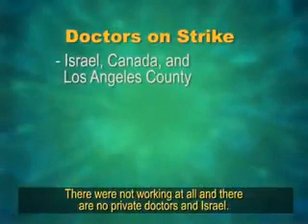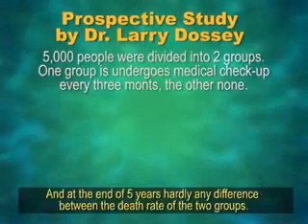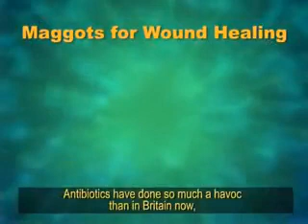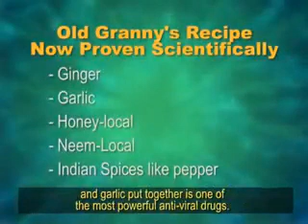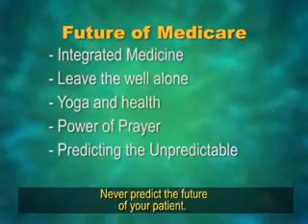Pranayam study on Heart attack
Dr. B.M.Hegde (Belle Monappa Hegde), cardiologist, medical scientist, educationist and author on how use of Pranayam helps improving heart condition

Source: Whatsapp